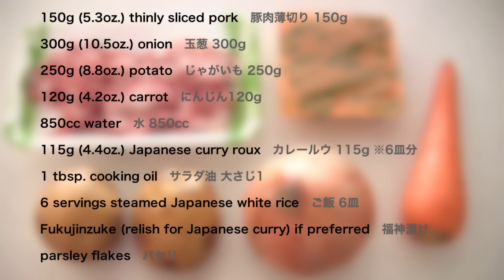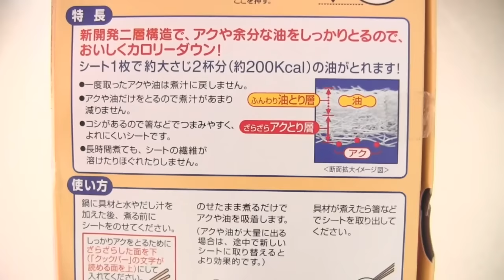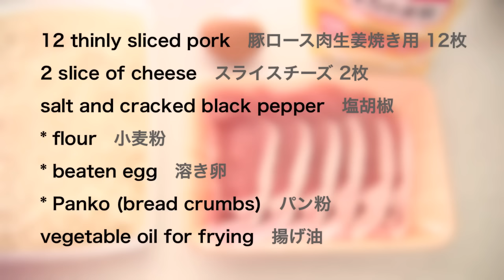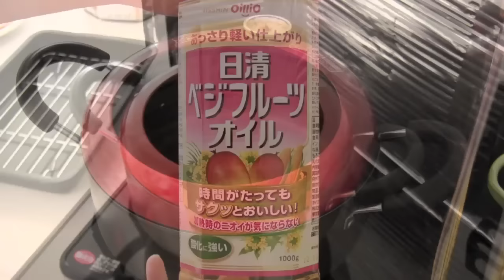How to Make Katsu Curry (Curry and Rice with Pork Cutlet) | OCHIKERON | Create Eat Happy :)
Katsu Curry (we call it Katsu Kare) is Japanese curry and rice with Tonkatsu (pork cutlet). I received many requests for this recipe, so I finally cooked it :D

Instead making regular Tonkatsu, I made it with cheese in between. Yummy :)

Katsu Curry

Difficulty: Medium
Time: 45min
Number of servings: 6

Ingredients:
((Cheese Tonkatsu))
12 thinly sliced pork for Shogayaki (ginger pork)
2 slices of cheese
salt and cracked black pepper
* flour
* beaten egg
((Katsu Curry and Rice))
6 Tonkatsu
150g (5.3oz.) thinly sliced pork
300g (10.5oz.) onion
250g (8.8oz.) potato
120g (4.2oz.) carrot
850cc water
115g (4.4oz.) House Vermont Curry (medium hot) *Japanese curry roux
1 tbsp. cooking oil
6 servings steamed Japanese white rice
Fukujinzuke (relish for Japanese curry) if preferred
parsley flakes

Directions:
((Cheese Tonkatsu))
1. Cut each sliced cheese into three. Sandwich the cheese with 2 slices of pork for each Tonkatsu and season both sides with salt and pepper.
2. Flour the pork lightly, dip in beaten egg, then coat with Panko. Use one hand for coating flour and Panko, and use the other to dip in egg to keep one of your hands dry.
3. Fry them in oil at 170C (340F) until cooked golden brown. (Turn the pork over to cook evenly.) Remove the Tonkatsu from the oil and drain.
1. Use House Vermont Curry (medium hot) or you can substitute it with any other Japanese curry roux!
2. Cut thinly sliced pork into bite size pieces. Slice onion. Cut potato and carrot into bite-size pieces.
3. Heat cooking oil in a large stew pot, saute the sliced onion over medium heat until it softens. Then add the pork.
4. When pork is cooked, add potato and carrot, add 850cc water, bring to a boil, skim the scum, cover, and turn the heat down to low and cook for about 15 minutes. (You can add a consomme cube and/or laurel leave if you prefer.)
5. Turn off the heat, add House Vermont Curry (medium hot) curry roux, and mix well until completely melted. Then put on the heat and simmer for about 7 minutes until thickened.
6. Cut Tonkatsu into bite size pieces.
7. Serve curry on a hot bed of rice and Tonkatsu pieces, sprinkle parsley flakes, and garnish with Fukujinzuke if desired.

Product I used:

Asahi Kasei Cookper Foam Remover: a lid which removes foam and fat. saves up to 200kcal!
House Vermont Curry (medium hot)
Nisshin OilliO VegeFruit Oil: a delicious blend of palm fruit, canola and corn.

日野皓正
シティ・コネクション